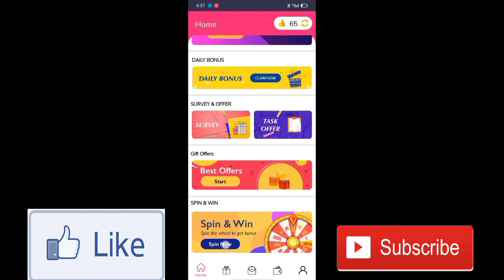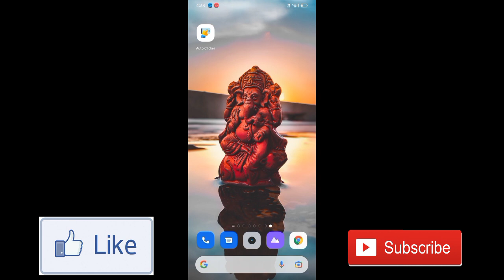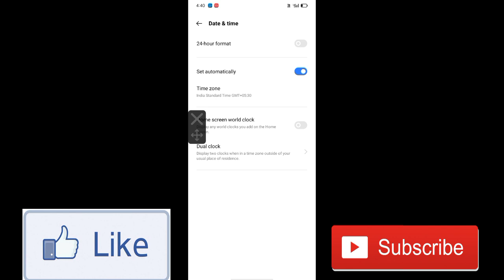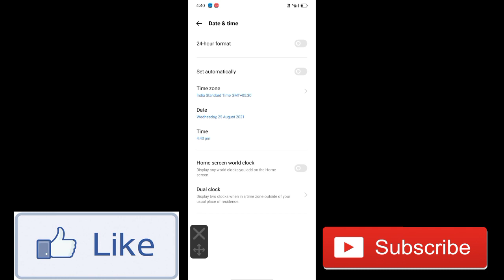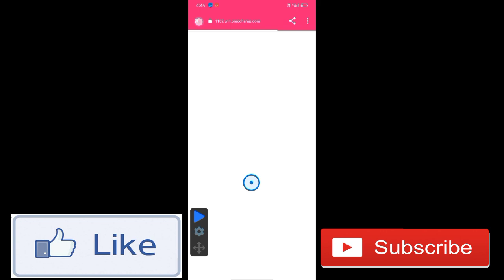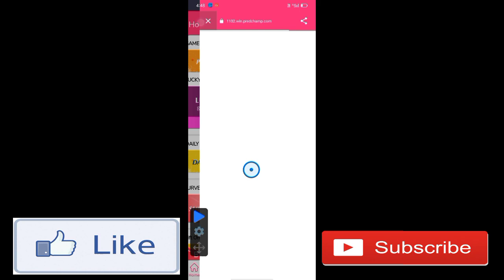Gift Play App Unlimited Trick || Unlimited Coins Add || Money Add || Fully Hacked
🔍 realated Search -::

mgamer hack
mgamer coins trick
mgamer unlimited coin
mgamer unlimited trick
mgamer game hack
mgamer new game hack trick
mgamer fly bird game hack
mgamer
mgamer app
mgamer coin trick
mgamer unlimited refer bypass trick
mgamer latest trick
mgamer latest coins trick
how to hack mgamer coins
 how to increase mgamer coins
mgamer unlimited score trick
mgamer script trick
mgamer coin hack
mgamer new script
mgamer new trick
mgamer new hack
mgamer new mod apk
mgamer new coin adder script
mgamer new version mod apk
mgamer unlimited trick
mgamer unlimited coins
mgamer unlimited coins trick
mgamer unlimited refer script
mgamer hack
mgamer hack mod apk
mgamer touch piano hack
mgamer hack script
New mod apk
mgamer updated piano mod apk
Nature Wallpaper Coin Adder Script
Environment Wallpaper Coin Adder Script
Environment Wallpaper Refer Script
Nature Wallpaper Refer Script
All App Refer Script
Environment Wallpaper Payment Proof
Nature Wallpaper Payment Proof
Environment Wallpepar Script
Coin adder script
Refer Script
Roposo Refer Script
Spin Tasker Refer Script
Rooter Coin Adder Script
dasktopwallpaperappscript
DesktopwallpaperApp
Gift play app Script
Gift Play app unlimited coin add